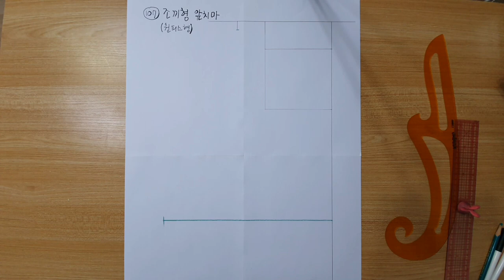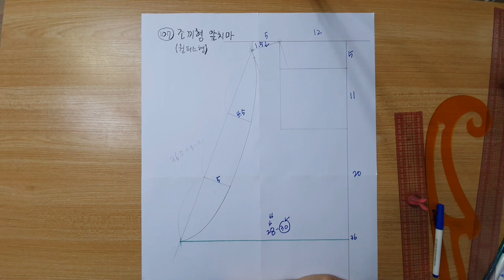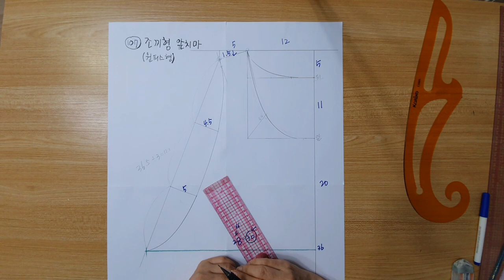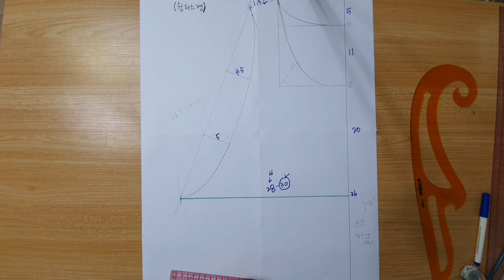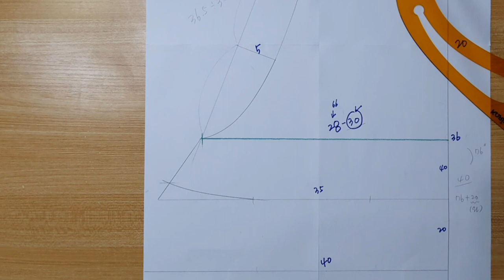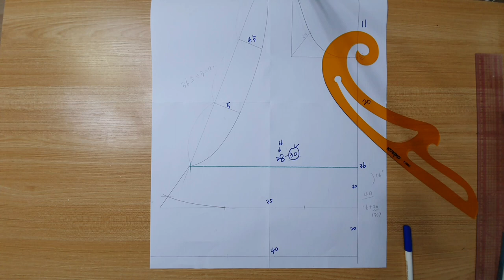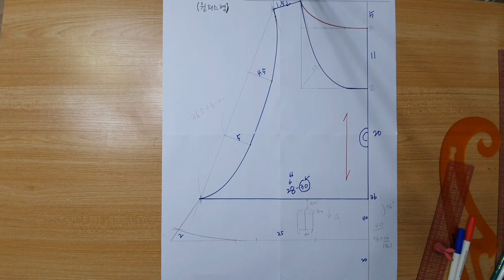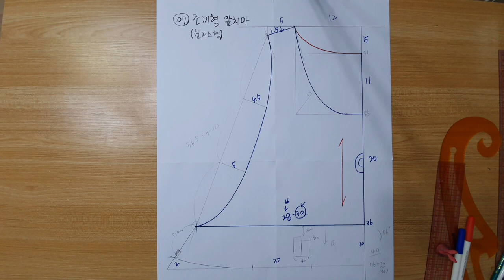조끼형앞치마/앞치마 만들기/앞치마 패턴/원피스형 앞치마/인바이어스 응용 앞치마/에이프런만들기/Apron/Making Dress Apron/エプロン/ How to Make APRON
107. 조끼형앞치마/앞치마 만들기/앞치마 패턴/원피스형 앞치마/인바이어스 응용 앞치마/에이프런만들기/Apron/Making Dress Apron/エプロン/ How to Make APRON

조끼처럼 입을수 있는 앞치마 입니다.
길이를 길게하면 원피스형 앞치마로도 입고
실생활에서 원피스로 활용할수 패턴입니다.
기본 앞치마 패턴으로 여러가지 응용 앞치마를 만들수 있습니다.
진동선과 목선에 기존에 볼수 없던 아주 쉬운 방법으로 바이어스 테이프 사용했습니다.
이쁘게 만들셔서 생활에 도움이 되었으면 좋겠습니다.

좋아요 !!! 구독 !!! 좋은 댓글 부탁드립니다 !